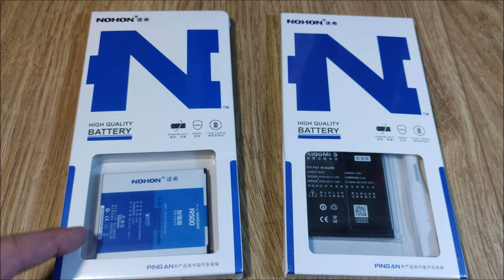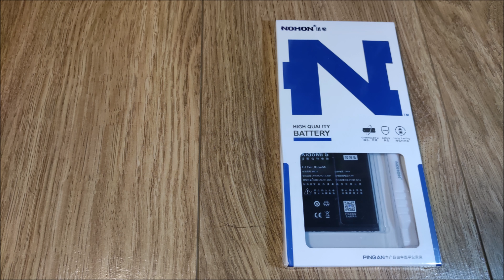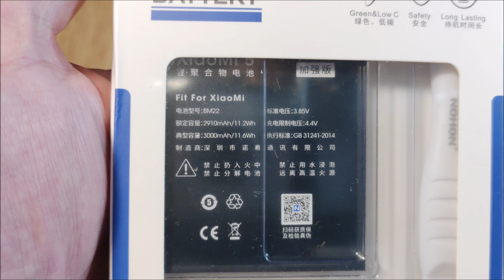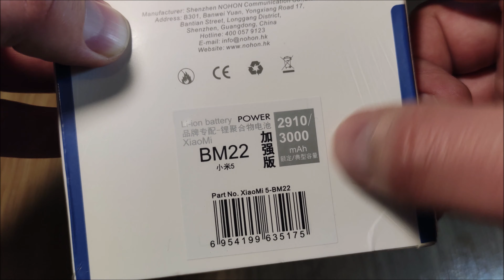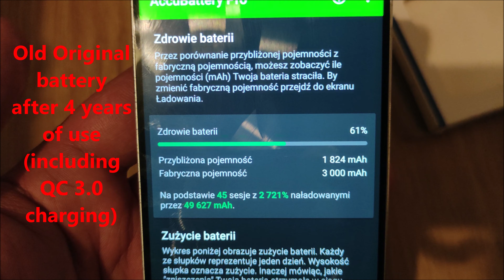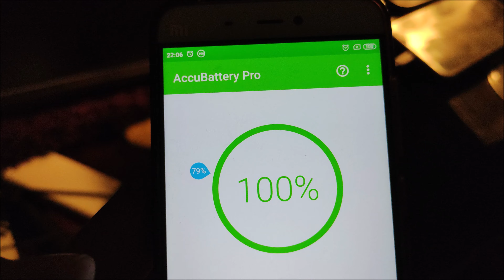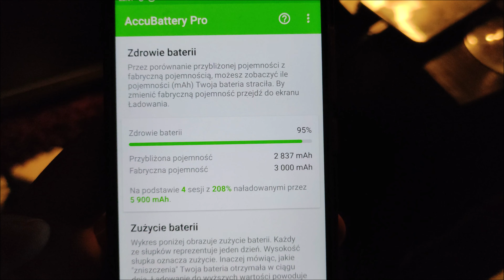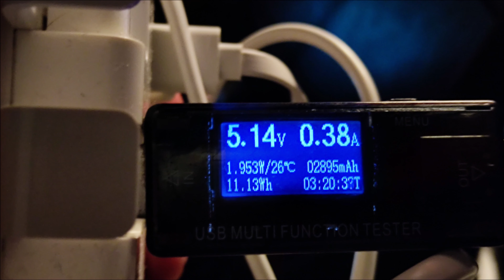Nohon Battery Xiaomi Mi5 BM22 3000mAh